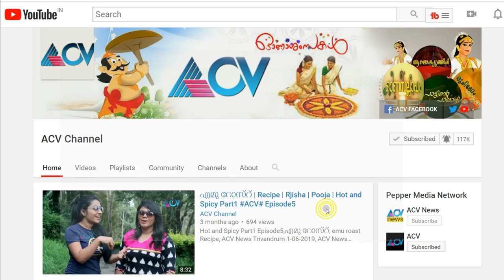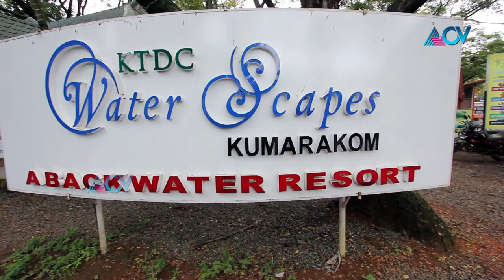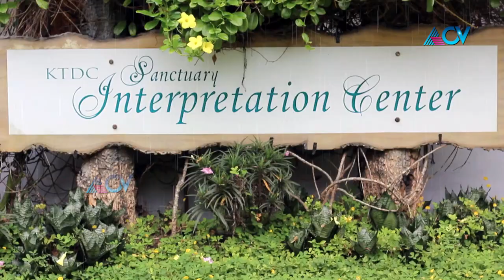Rajisha vijayan and Pooja VLOG KTDC Backwater Resort Kumarakom North, Kottayam hot n Spicy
hot n Spicy